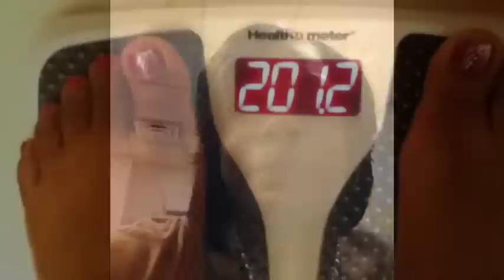Post Op Week 19 VSG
HW: 283
DOS: 249.5
CW: 201.2 (+1.2)
81.8 lbs lost to date